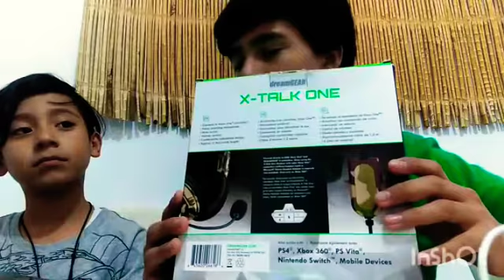Unboxing de audífonos gamers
Los audífonos más increíbles para ti son los que te mostramos